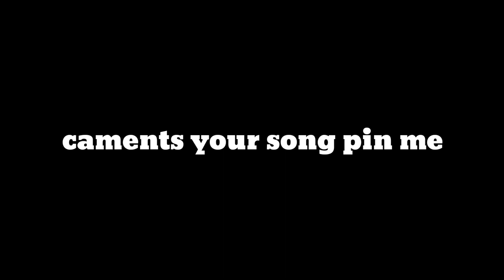TOP 5 🖐️ HD FF 🔥 Clips 🖇️📍📍NO ❌ copyright HD 🖇️📍📍 EDITIONS BAY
Free fire emote pack
Emote pack free fire
Free fire emotes pack download
Free fire emote download link
Emotes pack ff
Ff emotes pack

ff shorts
Gaming Shorts Video Viral kaise kare
Gaming shorts Viral kaise kare
Gaming shorts Viral
gaming Short video
Gaming Shorts
ajju bhai freefire gaming channel tips
amit bhai freefire gaming channel tips
how to viral shortshow to viral short video on youtube gaming
ff shorts
Gaming shorts Viral
gaming Short video
Gaming Shorts